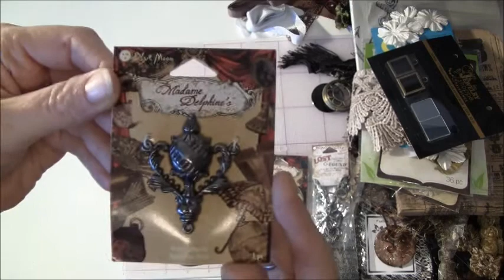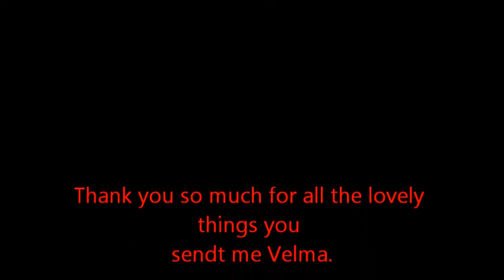Another amazing rak from my friend Velma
Thank you so much for all the lovely things you sendt me Velma :-)Here is the link to her beautifull flowers

Regarding questions there is a video where frequently asked questions from You Tube, Blog, Mail and messages are are answered.
Sorry for wrong subtitle translation of captions in the videos. This is done automatically so there are quite a few wrong translated words in my videos since my English is not perfect.Hope this does not cause too many problems for you to understand what I am saying.
Hugs, Anne